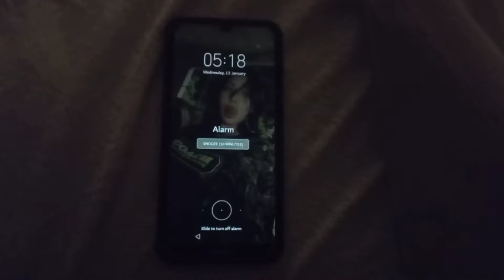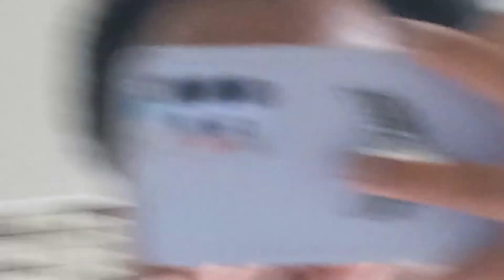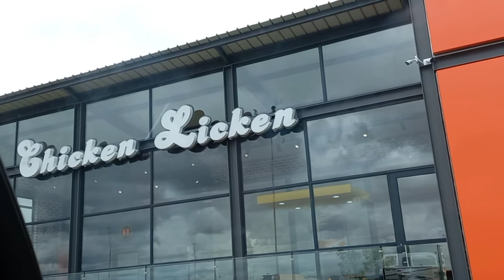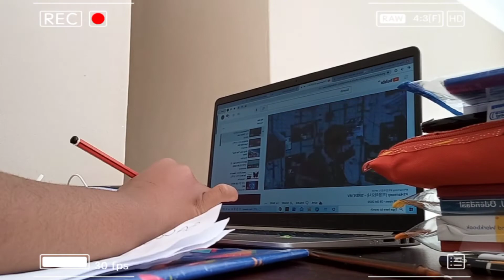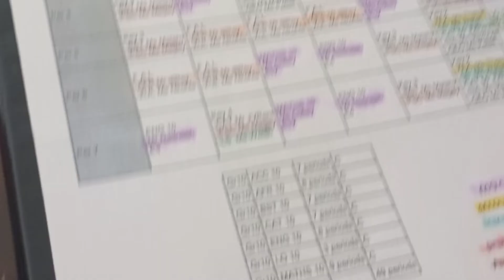First day back at school|routine,productive. etc